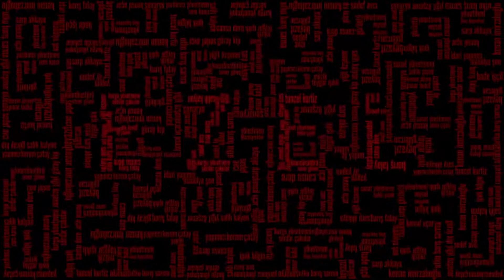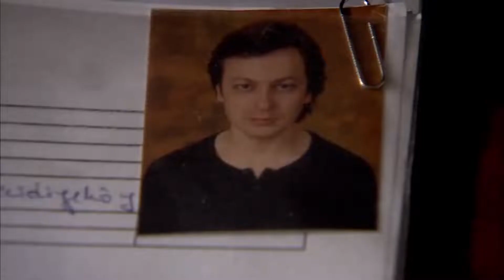Ezel | Hrvatski Epizoda 123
(Ezel in Croatian Subtitles)